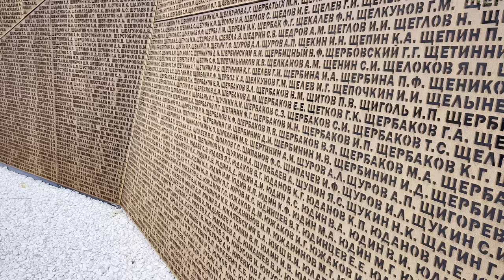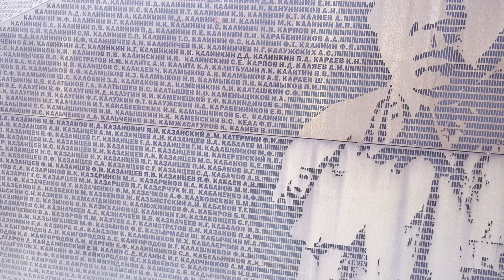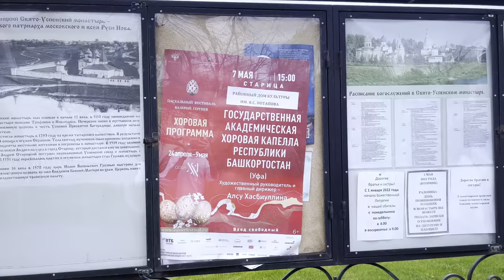Flying statue in Russia | Victory day | Rzhev Memorial || Russia Vlog | Atharv Deore Vlogs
Russia unveiled a spectacular monument dedicated to Soviet Warriors - Rzhev memorial to soviet soldiers. A monument to the hundreds of thousands of soviet soldiers who fought near Rzhev has been unveiled in the Tver region.